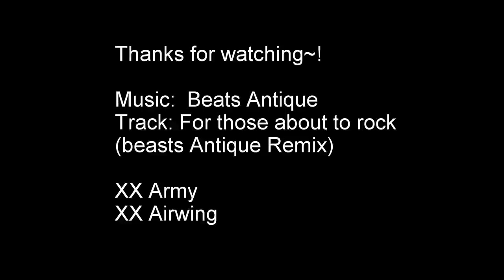Lets take this down!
Taking down a home and getting ready for a new one!

In order to install his new home, we had to take down the old one first!